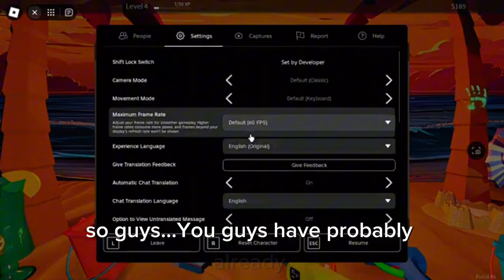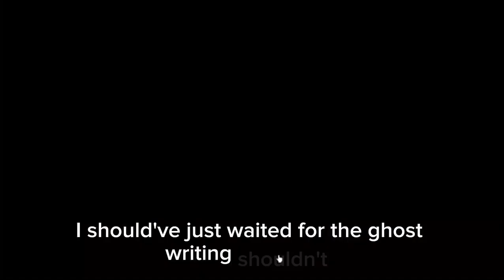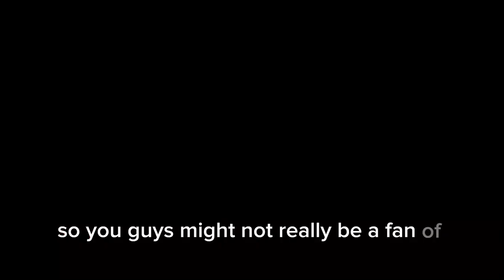Getting Spooked in Roblox Blair! 💀 | Ghost Hunts!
Hi bro.
Note: This video may contain flashing lights and loud sounds! Alice-EliseTv is not responsible for any harm, watch at your own risk!